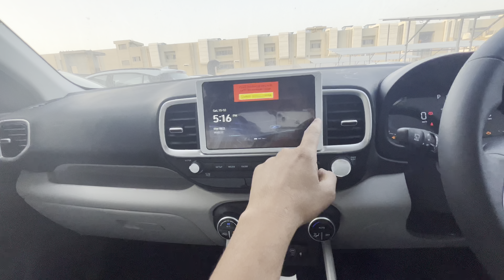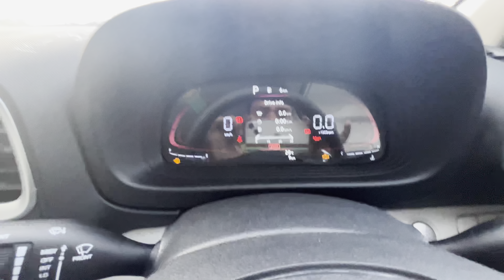Venue Sxo Dct detaild review उम्मीद से काफ़ी बेहतर है ये Automatic CAR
Venue Sxo DCT
Venue so DCT
New venue
New venue 2022
Venue top model
Venue automatic mailage

hyundai venue
hyundai venue 2022
2022 hyundai venue
venue 2022,hyundai venue review
venue
venue facelift
hyundai venue facelift
hyundai venue 2022 review
hyundai venue facelift 2022
hyundai venue dct
new venue 2022
venue sxo
new hyundai venue 2022
venue vs xuv300
venue s
venue vs nexon
hyundai venue 2022 new model
hyundai venue 2020
new venue
venue car
hyundai venue turbo
hyundai venue india
2022 venue